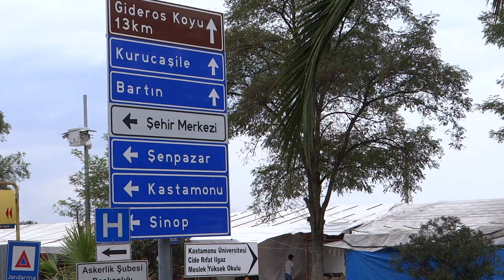ne güzeldir kastamonu Cidemiz den selamlar ❤️